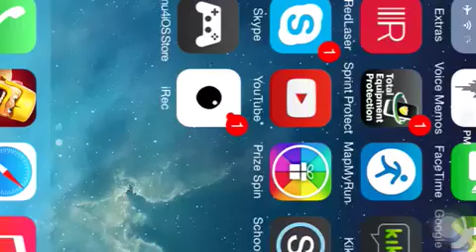Clash of Clans Valkyrie FTW Epic defense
Amazing Valkyrie clan castle defense